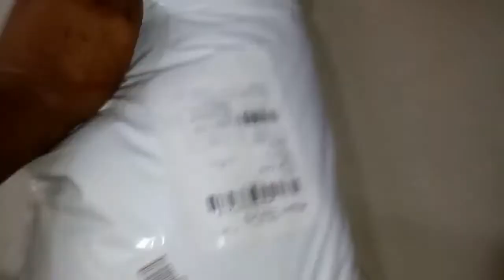Nylon Slotted Spatula Cooking Set (6 Piece Set) - Homecare Unboxing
Nylon Slotted Spatula Cooking Set (6 Piece Set) - Homecare